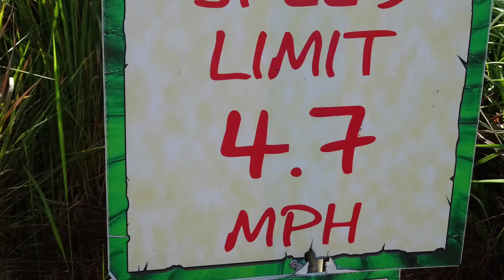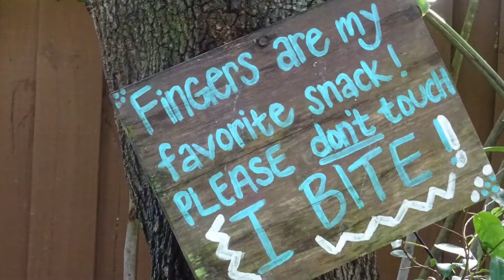Gatorland 2018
Collection of photos from Gatorland